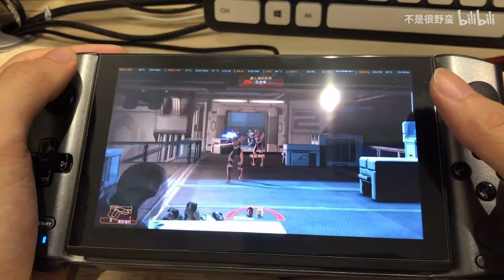Mass Effect Legendary Edition runs on GPD WIN3